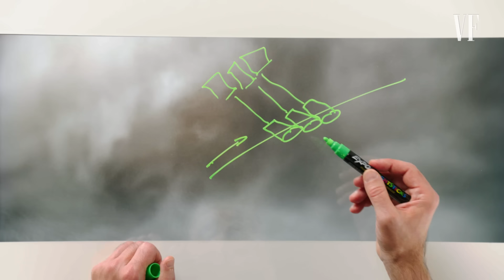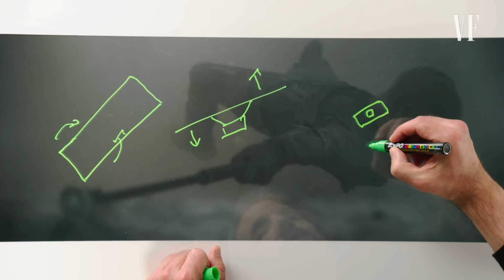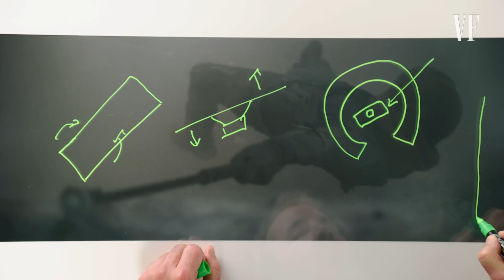'Dune: Part Two' Director Denis Villeneuve Breaks Down the Sandworm Scene | Vanity Fair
'Dune: Part Two' director Denis Villeneuve breaks down the glorious scene where Paul Atreides (Timothée Chalamet) uses the thumper for the first time to draw a sandworm out from beneath the surface as Chani (Zendaya), Stilgar (Javier Bardem) and the Fremen look on. Denis explains how he built the "most important" scene of the film over the course of 44 days, with the use of various sunlight levels and blending of visual effects to make it feel edgy and real.